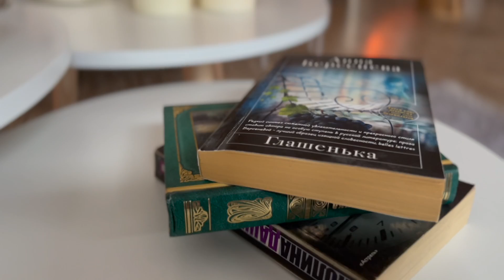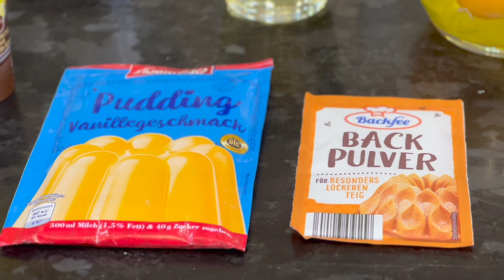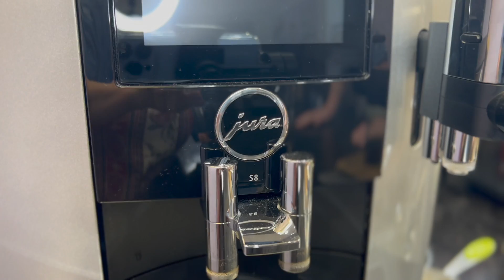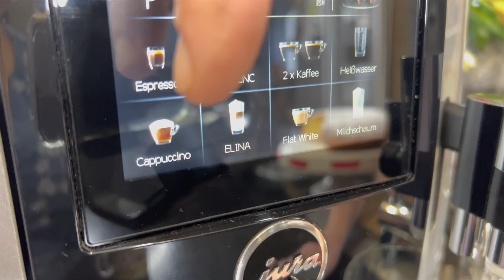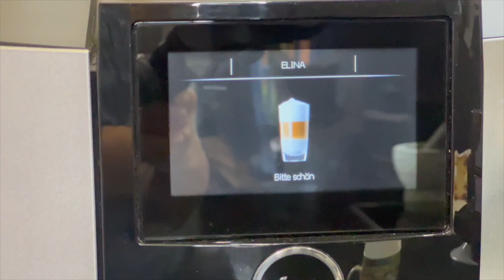Сенсационный КЕКС с ИЗЮМОМ без СЛИВОЧНОГО масла❤️Воздушный и Тающий во рту👍Рецепт от Мамы Зои🥰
❤️Р Е Ц Е П Т:

200 грамм муки,
180 грамм сахара,
4 маленьких яйца,
120 грамм  масла,
50 грамм кукурузного крахмала,
150 г натурального йогурта,
1 Ч/Л разрыхлителя,
1 пачка Ванилина

Выпекать при 160° градусах, режим верх/низ около 45 - 55 минут
Пожалуйста ориентируйтесь по вашей Духовке!

✅Остудить и обсыпать сахарной пудрой!

Дорогие  Друзья😘и гости моего Канала,
добро пожаловать на мою КУХНЮ!
Mеня зовут Элина👩🏻 и я профессиональный Шеф-Повар
Европейской и Средиземноморской Кухни!👩🏻‍🍳
Имея огромный Опыт работы и прекрасную Немецко-Итальянскую поварскую школу за плечами,
👩🏻‍🍳мне бы хотелось поделится с вами своими обыкновенно-простыми, а также изящно-нестандартными Авторскими рецептами,
которые я создаю по своему ФАСОНУ🥰
и потчую ими, своих родных и близких!
Mои Рецепты вы можете, конечно же изменить по вашему
 вкусу и усмотрению😉!

Hy a всем моим дорогим Джаночкам и просто так заглянувшим ко мне- Гостям, я желаю прекрасно провести с нами время. Расслабиться и душевно отдохнуть, а также почерпнуть заряд Бодрости и положительную Энергетику от меня 👩🏻 и моей Семьи!
Вперёд с нами, в ВОЛШЕБНО-КУЛИНАРНОЕ ПУТЕШЕСТВИЕ!!!😘

❤️Дорогие мои Джанулечки
✅НАЖИМАЙТЕ НА 🔔🔔🔔🔔
✅И СЛЕДИТЕ ЗА НОВИНКАМИ:

Комментарии постоянно отслеживаются и подвергаются цензуре!
Чтобы поддержать позитивную Атмосферу на моем Канале и в нашем Сообществе Джаночек - все Комментарии, которые несут в себе
унизительно-хамский и оскорбительный характер,
будут жестко удалены, а владелец данного Комментария БЛОКИРОВАН! Mein Film